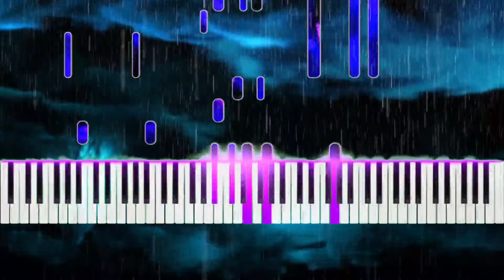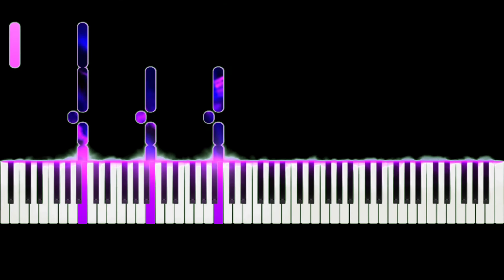IF GIORNO HAVE A PIANO 🎹